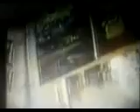KARLA KNIPTION 2016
ALL VIDEOS HERE Hey see Karla kniption writes ups in variety magazine in her new motion picture
It's a big surprise hollywoods keeping it secret tid bits remember Karla in the 2008 at no one block of 250 blocks of 25 folks Karla got close to number one and it's recorded screen shots hosted by metacafe videos This surprised all of Hollywood and got tracy boyd film maker interested and Kevin Alber of Hollywood very interested the club interested as karlas videos came out more and more film folks started it like Tracy , Kevin Robert plus main medias like ksla radio fox history channel links will be posted to all this a big Huge surprise is the upcoming bumper stickers that will be all over north America just wait and

MY OTHER VIDEOS ON THIS CHANNEL ARE FREE ENERGY, ANTIGRAVITY , GUN CONTROL , PEOPLE EVENTS UFOS,ALIENS LOL WEATHER STORMS HUTCHISON EFFECT GHOSTS ENTITIES , MACHINE TOOLS , OCEAN ADVENTURES WTC 911 NIST FOIA RELEASED INFO LASERS , HOW TO , INTERVIEWS SCIENTISTS , MY CRAZY IMITATIONS OF FOLKS LIKE KARLA KNIPTION PEARS MORGAN , JUST GO THREW THE PLAYLISTS FOR YOUR INTEREST links for you